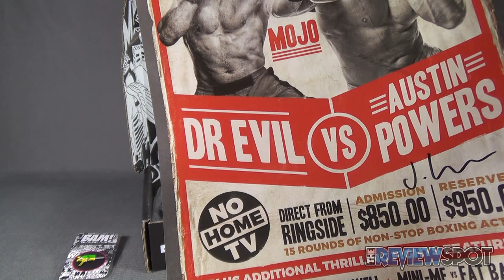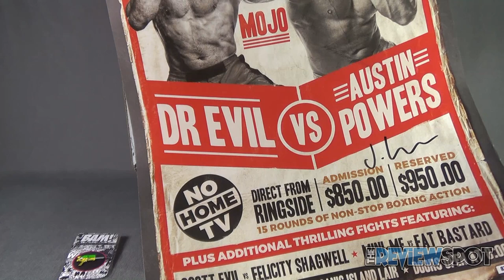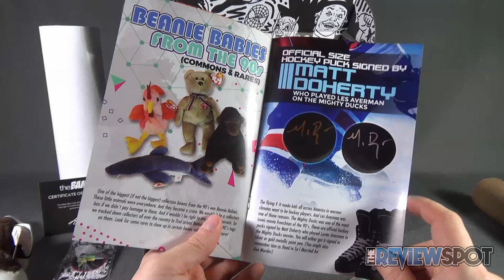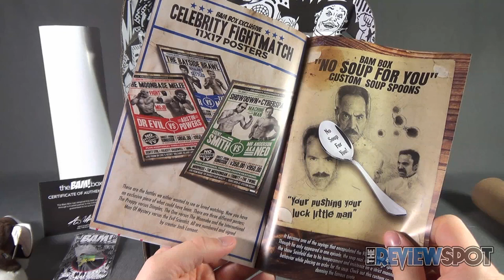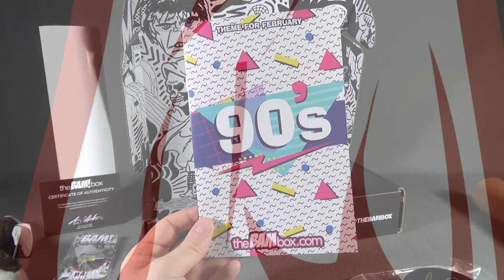Subscription Spot - The Bam Box February 2017 "90's" Subscription Box UNBOXING!